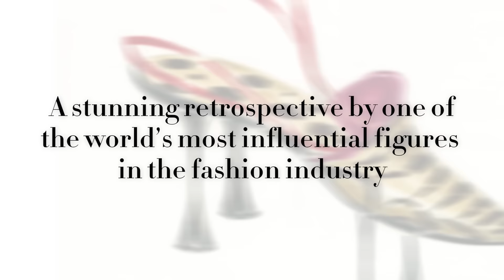The Bata Shoe Museum presents "Manolo Blahnik: The Art of Shoes"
The Bata Shoe Museum is excited to present the highly anticipated travelling exhibition MANOLO BLAHNIK:  THE ART OF SHOES, a stunning retrospective by one of the world’s most influential figures within the fashion industry.

For over 45 years, Blahnik’s inventiveness and superb artisanship has crossed boundaries between fashion and art, inspiring elegance and perfection. The underlying theme of the exhibition – that shoes are art – aligns perfectly with Blahnik’s own approach to creating footwear.  The BSM is excited to be the final and only North American venue to showcase this travelling exhibition.  Previous stops on the international tour included Milan, St. Petersburg, Prague and Madrid. The exhibition opens to the public on May 16th, 2018, and runs through until January 6, 2019.